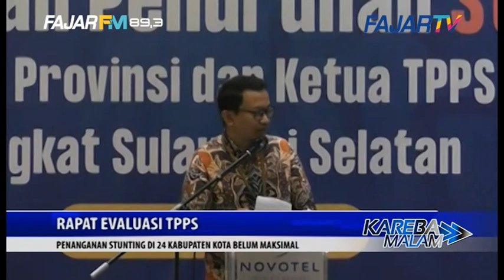RAPAT EVALUASI TPPS, PENANGANAN STUNTING DI 24 KABUPATEN KOTA BELUM MAKSIMAL